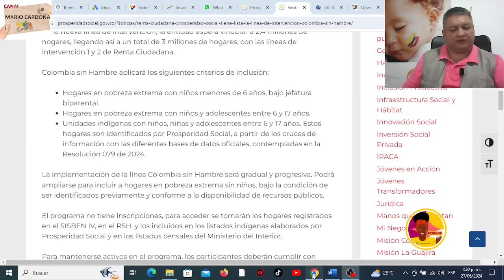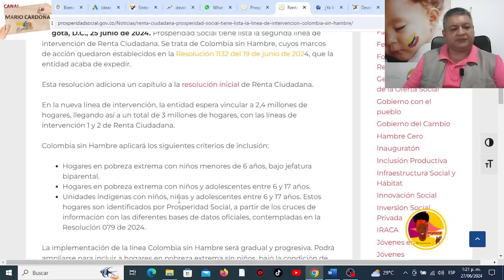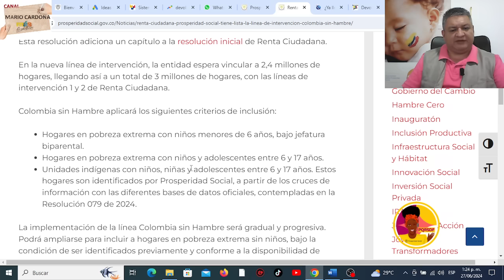📝 SEGUNDOS LISTADOS COLOMBIA SIN HAMBRE CRITERIOS QUE Se TENDRAN En CUENTA PARA SELECCION.✅😃